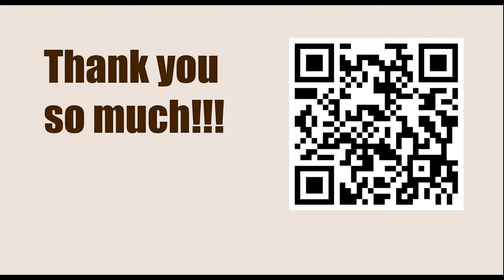Messing Up || Daniel V. Pedersen vs Jacob Aagaard (Annotation: Jacob Aagaard)